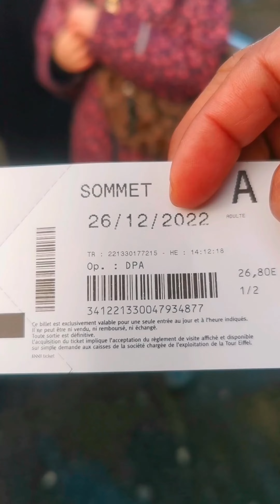Top of Eifel tower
Hallo.. Ik ben een Filipijnse woonachtig in België.